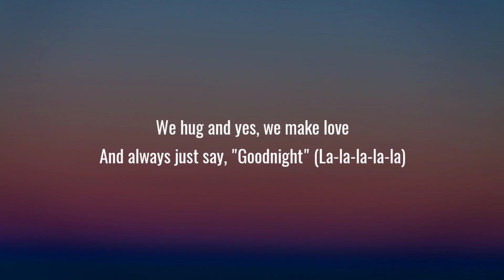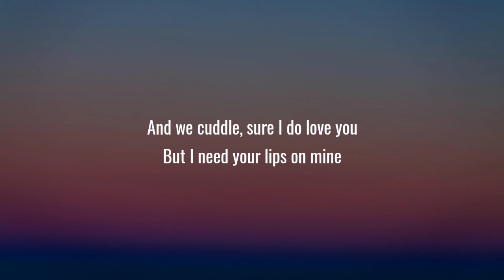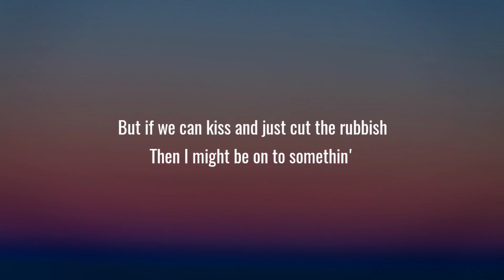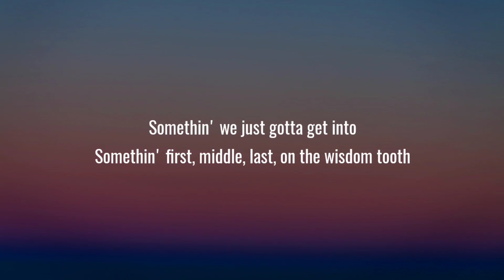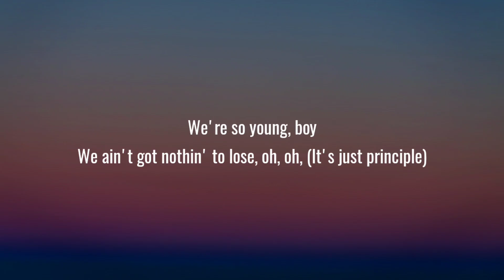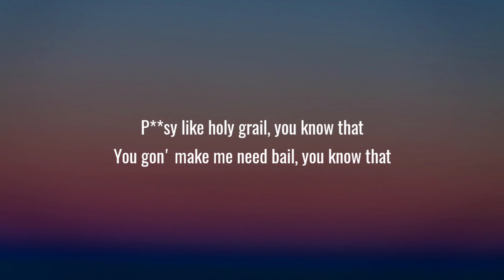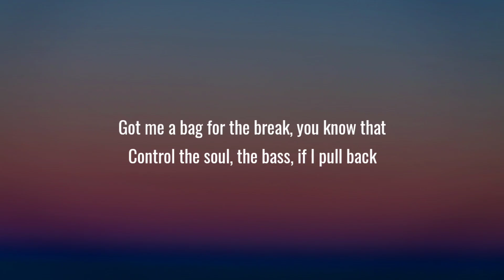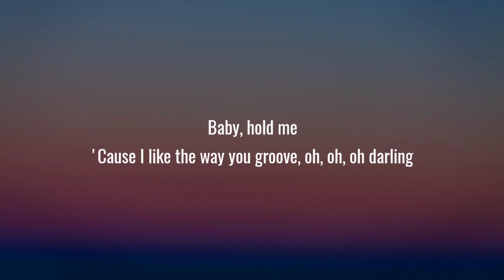Doja Cat - Kiss Me More (Lyrics) Ft. SZA